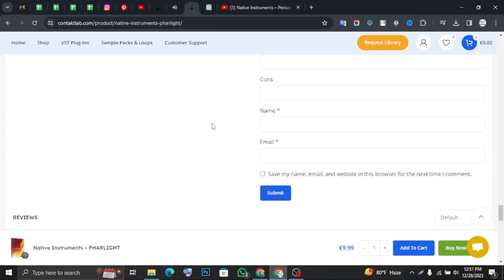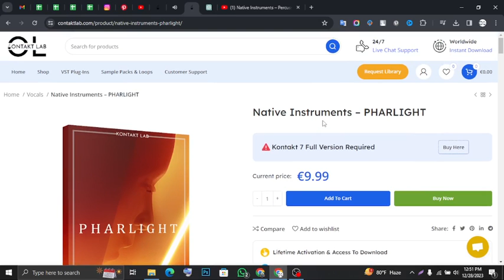How to use and Download Native Instruments – PHARLIGHT.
MELODIC HUMAN TEXTURES
Create uniquely-human textures, pads, leads, and effects through organic vocal timbres
Harness intensity, timing, and evolution with in-depth control over effects and modulation
Explore a one-of-a-kind library of samples designed and recorded specifically for PHARLIGHT’s engine
PHARLIGHT Walkthrough
PHARLIGHT Audio Demos
VIBRANT, EVOCATIVE, GRANULAR VOX
PHARLIGHT is a vocal-based granular instrument for artists, composers, musicians, and sound designers, developed by the team behind STRAYLIGHT. Its idiosyncratic sample library packs unconventional sounds designed and recorded specifically for two unique playback modules. From cinematic soundscapes and pulsating ambiences to haymaker hooks, PHARLIGHT is all about injecting incredible sound, imaginative modulation, and organic, melodic timbres into your music.

PHARLIGHT’S VOICE
We did extensive research into distinctly-vocal sounds that work wonders with the granular engine. Invented phrases created and recorded for their special spectral diversity, curated noise samples, beatboxers, and multi-sampled choral tones provide just some of the fuel for the engine’s unique character. The result is 319 sound sources, with over 350 expertly-designed snapshots that draw the very best out of Pharlight’s engine.

THE ENGINE

GRAIN MODULE
PHARLIGHT is based around a specialized, easy-to-use granular engine that uses its source samples to create tones, pads, pulses, and more that are independent of time and pitch. That means a whisper or a spoken vowel can be played like a pad or keys, layered, stretched, shifted, and tuned, and that the nuances of small, short sounds can be magnified and extended to epic proportions. Tempo-synced playback means transitions, sweeps, and drops can be dialed-in right on-cue.
SAMPLE MODULE
Grains are layered with specially-recorded multi-samples or atmospheric one-shots from PHARLIGHT’s Sample module almost exclusively using vocals. From wavetable-style synth sounds, to clean vox and chopped, textured noise, they are used to generate multi-faceted tones with huge versatility. Think low-end complements to textured pads, snappy attacks for lead-leaning patches, and unique choral sounds.
PERFORM AND MODULATE
Modulation is integral to PHARLIGHT’s sound, with fast and creative ways to sculpt your sound. The X-Y pad means real-time control over the way sounds change – perfect for transitions, tension, and drops. Conjure shimmering pads and pulsating textures with the gater and delays, roughen things up with drivers, fine-tune with EQs, shape with a huge array of filters, and explore uncharted sonic territory with a chorus, flanger, and phaser taken from MOD PACK.

REAL-TIME SHAPING WITH KOMPLETE KONTROL
Load up PHARLIGHT within KOMPLETE KONTROL to really perform. Sculpt and modulate in real-time with pre-mapped macro controls that bring PHARLIGHT’s engine to life. Score straight to picture, perform onstage, or bring spontaneity to studio sessions.

MAKING PHARLIGHT
Built in collaboration with Frank Elting and Overklang, PHARLIGHT is the product of an extensive exploration into capturing the human voice in new ways. The recording process involved a diverse range of over 15 vocal artists and sound designers with a shared affinity for unconventional sound. We spent a huge amount of time refining presets to bring the best out of each sample.